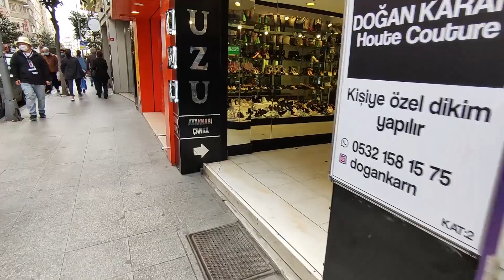turkye , Istanbul City 2021 Walking Tour |nisantasi |Nişantaşı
REOPENINGturkye , Istanbul City 2021 Walking Tour |nisantasi|Nişantaşı